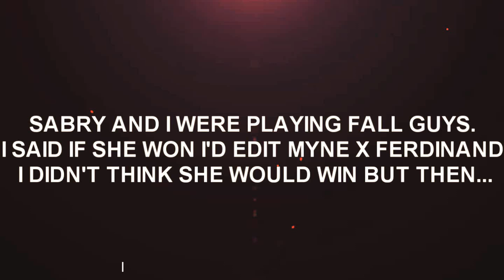Innocence AMV | Ferdinand x Myne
Well its official I have gone insane editing a ship I can NOT STAND 🤣
and how did I end up editing something i don't like well let me tell you a story.

One Day My lovely Pizza Buddy and I wanted to play a video game together and we choose the game Fall Guys.
We started playing and sabry was like ahh im not gonna win soo i wanted to motivate her so i told her " if you win i will edit Myne x Ferdinand" bc i would never edit this ship bc i hate it xD and she got hype.
So i never expected her to win the whole thing. I was shocked that she went Super Saiyan.
so unforantely for me i got stuck with editing this amv for losing what wasn't a bet but kinda was a bet 🤣
Sabry I hope you enjoy this bc i will NEVER DO IT AGAIN!

The reason i picked this song was bc it was by Avril which is sabry's favorite singer and i wanted to make her scream and the song says "Makes you wanna Cry" and i wanted to cry having to edit this xD
Song: Innocence - Avril Lavigne
Media: Ascendance of a Bookworm